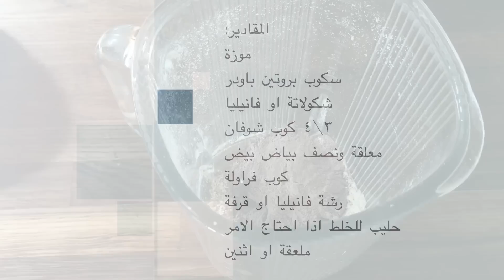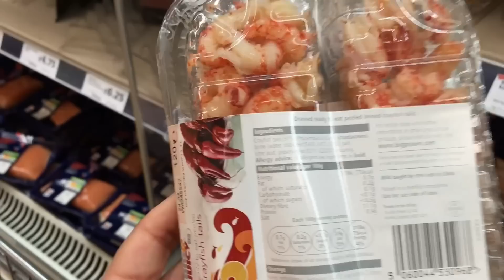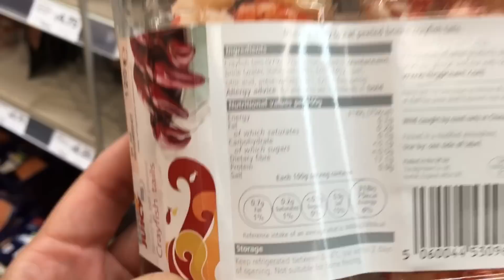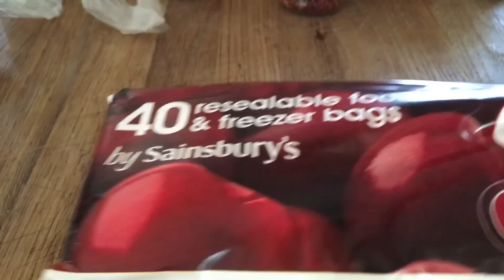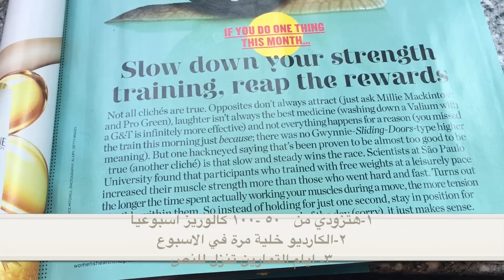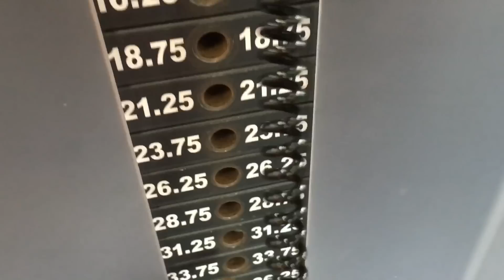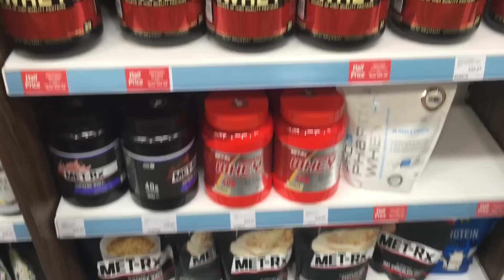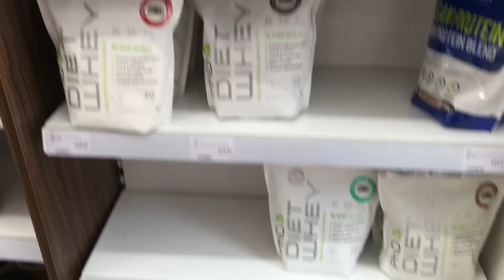ماذا أكلت اليوم Vlog #50 ||حلول لثبات الوزن || زيادة السعرات لمرونة العضل|| ريفيرس دايت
لازم كل بنت تفهم لو تعبانة في الرجيم ودايما معندهاش طاقة يبقي الرجيم غلط لانك المفروض تستخدمي الاكل كمصدر طاقة ليكي علشان تعيشي صحية نصيحتي النهاردة كلي اكتر هتحرقي اكتر ودة كلام علمي لكل واحدة مضيعة ايامها بدون اكل وكل الفوائد ال فية،يا رب يكون كلالمي مفيد وتقدري تستفيدي منه